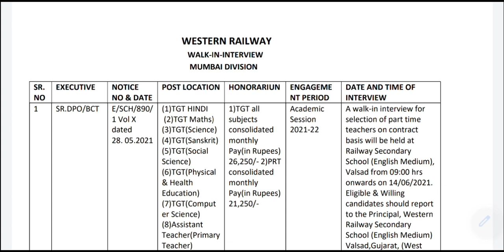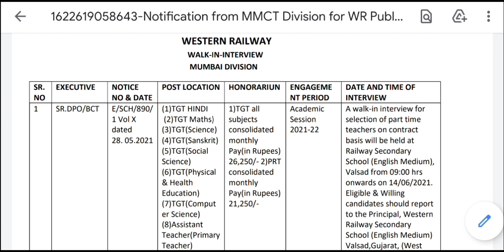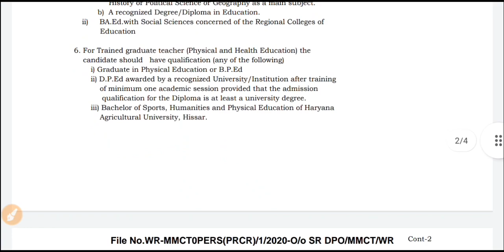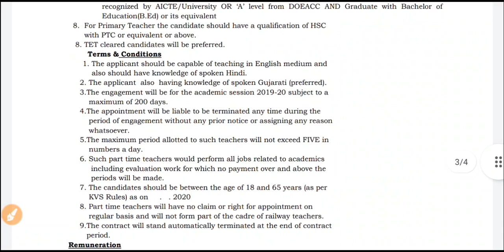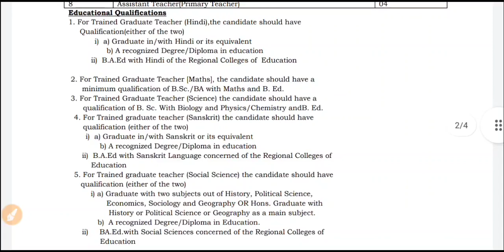Indian Railway Teacher Recruitment for TGT PRT post/Walk in interview/Contractual basis/careersinfo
Sainik School Recruitment TGT, PGT, PTI, MATRON, other posts/permanent/contractual Jobs/careersinfo
For more job updates & vacancies, u can join my Facebook group, below is a link to join my Facebook group
For more job updates & vacancies, u can join my Telegram group, below is a link to join my Telegram group
WEBSITE LINK TO SEE THE DETAILS AND APPLY
For more videos link
BOKARO STEEL PLANTS RECRUITMENT NOTIFICATION l JHARKHAND JOBS l BOKARO S
Teacher Vacancy 2021/New Teacher Recruitment 2021/Private Teacher Vacancy 2021/careersinfo.in

 latestgovernmentjobs ritupandeyacademy by ritu pandey